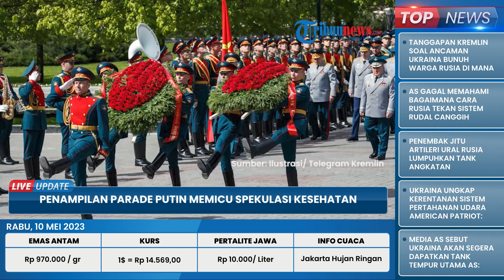Penampilan Parade Putin Memicu Spekulasi Kesehatan dari Presiden Belarusia, Lukashenko Pakai Perban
TRIBUN-VIDEO.COM - Penampilan parade Putin memicu spekulasi kesehatan dari Presiden Belarusia, Alexander Lukashenko.

Diketahui, ia dilaporkan keluar lebih awal selama perayaan Hari Kemenangan Rusia 9 Mei 2023.

Lukashenko terpotret di acara tersebut dengan perban yang terlihat di lengan kanannya.

Sekutu setia Putin itu adalah satu-satunya kepala negara yang diundang yang tidak bergabung dengan Putin dalam meletakkan bunga di makam Prajurit Tak Dikenal.

Berjarak 300 meter dari tempatnya duduk selama prosesi.

Hal itu tertulis dalam surat kabar Belarusia Nasha.

Analis politik Belarusia, Dmitry Bolkunets menulis di Telegram bahwa Lukashenko juga tidak menghadiri makan bersama Putin dan para pemimpin lainnya.

Ia justru tiba-tiba meninggalkan Moskow "karena alasan kesehatan".

Diketahui, pada Parade Hari Kemenangan merayakan kekalahan Nazi Jerman selama Perang Dunia II.

Presiden Rusia, Vladimir Putin menyampaikan pidato di mana ia menyalahkan Barat karena memprovokasi tindakan Rusia terhadap Ukraina.

Ada ketidakpastian apakah acara tersebut sama sekali tak ada perang, dan berkurangnya personel dan perlengkapan militer.

Terlihat, hanya satu tank, T-34 Soviet tua, yang ambil dan menjadi bagian dari prosesi.

Perlu diketahui, Lukashenko adalah salah satu dari tujuh kepala negara yang hadir.

Diketahui, Presiden Belarusia itu tiba dan meninggalkan kemeriahan dengan kendaraan listrik, sekaligus ditemani ambulans dalam perjalanan kembali ke bandara.

Artyom Shraibman, seorang analis politik Belarusia dan pendiri konsultan Sense Analytics memberikan pernyataan.

Ia mengatakan bahwa ada desas-desus terkait kesehatan yang serupa tentang Lukashenko berkali-kali selama bertahun-tahun.

Di mana diberiktakan ia berapa kali mendekati ranjang kematian, tapi itu tak pernah terwujud.

Walaupun absen, Lukashenko tetap terlihat seperti sekutu terbesar karena dukungan penuhnya untuk Rusia dalam perang melawan Ukraina.

(Tribun-Video.com)

Artikel ini telah tayang di Newsweek dengan judul Penampilan Parade Putin Memicu Spekulasi Kesehatan,